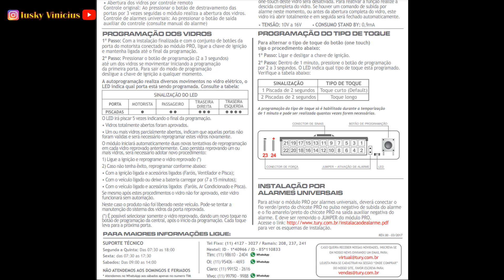INSTALANDO MÓDULO TURY DE VIDROS ELETRICOS AUTOMATICOS NA NISSAN FRONTIER LE 2009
Neste vídeo demonstro como instalar o módulo de vidros elétricos da marca Tury na nissan frontier 2009, foi instalado o modelo  PRO4.43CP, que adiciona ao carro a função de: fechar os vidros automaticamente após, travar o carro; abrir os vidros automaticamente destravar o carro apertando 3 vezes no botão de destrava.